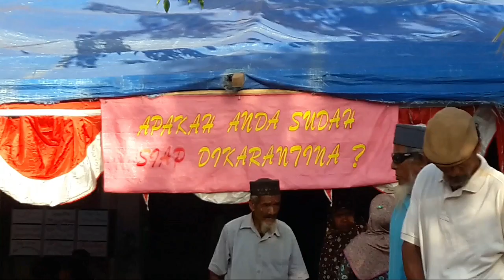Pantar Cup 2016 : Karantina Pemain Asal Kecamatan Pantar di Desa Wailawar